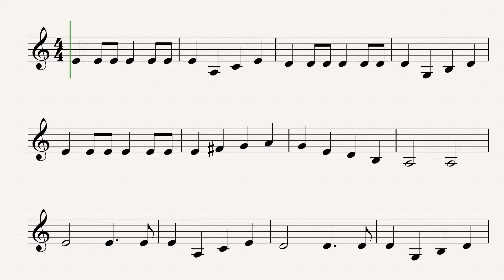What shall we do with the dronken sailor-Clarinet Sheet music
What shall we do with the dronken sailor melody for Bb clarinet. Sheet music will be released soon.